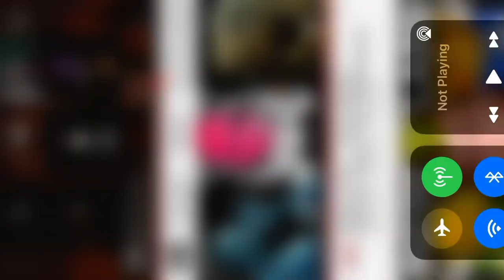Small Island Defence League turn up 🏝🇹🇹🔥🇧🇧🏝 | TRILLUMINATI LIVE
Uploader: 🍀

THE ONLY LINK YOU WILL EVER NEED TO CLICK!

research.

LIVE NEWS EXCLUSIVE FUNNY COMEDY FIGHT
DEBATE EXPOSED SPEAKERS CORNER JEDI MUSIC
RELIGION